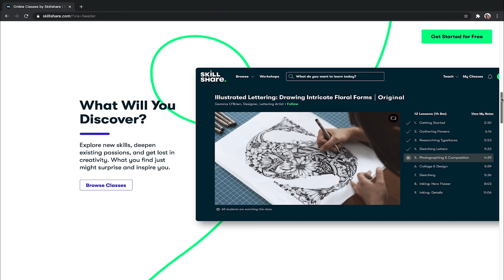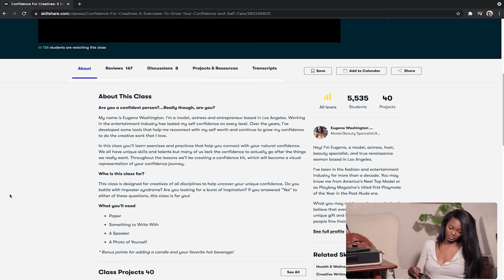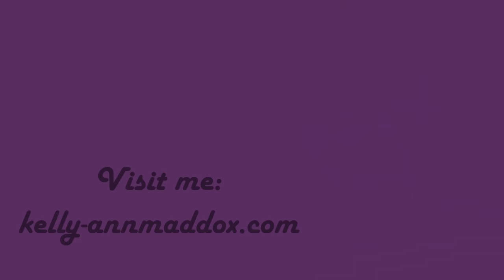How to be a Self-Loving Witch | My Stories and Mistakes, All Honesty, No BS.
Ok, lets get real about self-love in the craft. There are definitely lots of things you can do as a witch that aren't self-loving, so here are some things I noticed and adjusted on my own journey. This is not an exhaustive list. Feel free to tell me your own ideas in the comments.

The first 1000 people to click will be eligible -
and it really helps my channel when you do!

Your timestamps are right here:
00:00 Intro
01:48 Spending money on witchy stuff
09:12 Following trends and feeling pressure to try things
13:30 Social media
20:38 The Broom Closet
23:10 Claiming the word 'witch'
25:05 Who are you doing witchcraft for?
28:20 Regular check-ins/reviews
30:37 Go your own way (did I just make you sing Fleetwood Mac?)
32:58 Have some fun - it won't hurt!

Hive Bookshop (supports indie high street shops)
Black Lives Matter – understand the reasons for the movement:

Send me snail mail at:
Kelly-Ann Maddox
83 Ducie Street
Manchester
M1 2JQ
UK